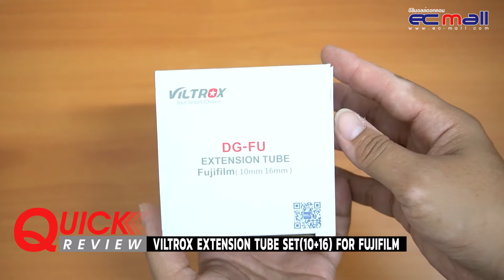Quick Review : VILTROX EXTENSION TUBE SET(10+16) FOR FUJIFILM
"สั่งสินค้า แคปหน้าจอสินค้า ส่งมาใน Line@ ได้เลยครับ"

อีซีมอลล์ ”ร้านกล้องที่คุณวางใจ” กว่า 18 ปี